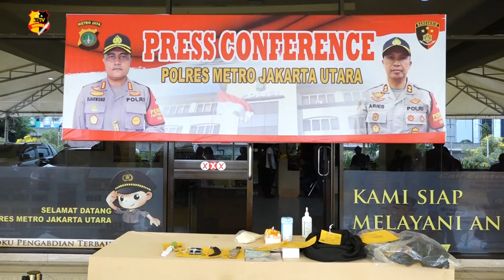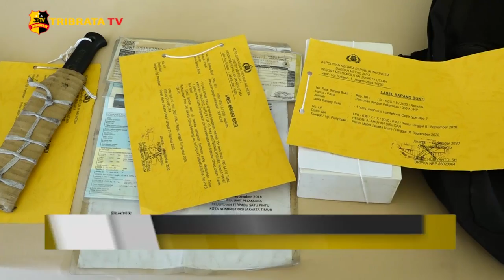KELOMPOK BEGAL JALAN TOL DIAMANKAN POLRES METRO JAKARTA UTARA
Satreskrim Polres Metro Jakarta Utara berhasil mengungkap kasus begal yang terjadi di Jalan Tol Wiyoto Wiyono.

Dalam melakukan aksinya para pelaku mencari target yang sedang berhenti di bahu jalan. Kemudian para pelaku dengan menggunakan sebuah mikrolet menghampiri korban dan menawarkan bantuan.

Wakapolres Metro Jakarta Utara AKBP Aries Andhi mengatakan para pelaku telah melakukan aksinya sebanyak 54 kali. Petugas berhasil mengamankan 6 dari 8 orang pelaku dan salah satunya merupakan anak di bawah umur.

Dari penyelidikan yang dilakukan oleh petugas diketahui 2 dari 6 pelaku merupakan pengguna narkoba jenis sabu.
Petugas berhasil mengamankan barang bukti berupa 3 buah senjata tajam, 1 buah telefon genggam, 2 buah surat kendaraan bermotor, dan rekaman cctv di tkp.

Para pelaku harus berhadapan dengan hukum karena melanggar Pasal 365 KUHP tentang pencurian dengan ancaman hukuman paling lama 12 tahun penjara.

Tim Liputan : Luluwita/Fitri

Salam Tribrata.